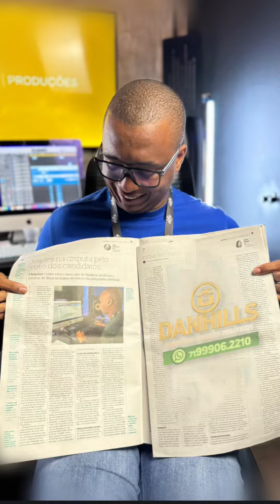Rei dos jingles políticos - Dan Hills - Hills Producões